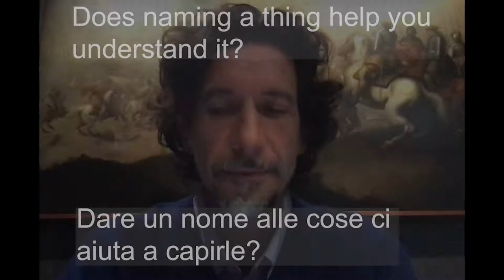Primo episodio de L'Economist della settimana: chi parla male pensa male?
Già postato sul canale personale di Mario Alemi.

Due chiacchiere tra Mario Alemi e Alessandro Simonetti su l'articolo de L'Economist del 17 ottobre "Does Naming a Thing Help You Understand It?"